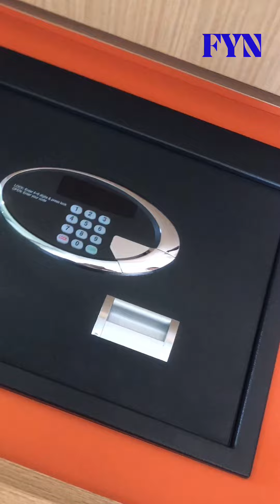Novetel Phnom Penh BKK 1 Soft Opening